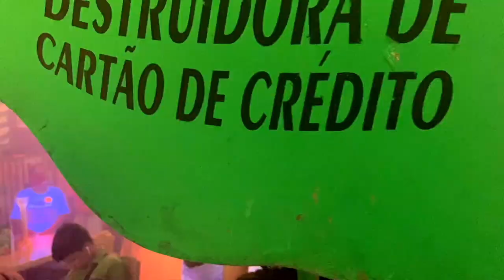ZURKA BY DUKA - MICASA SUCASA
ZURKA BY DUKA